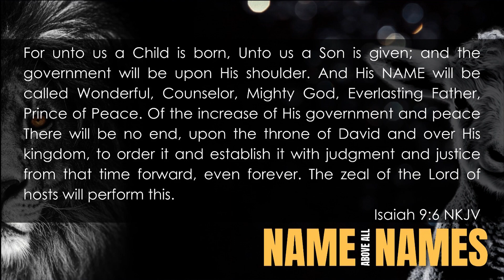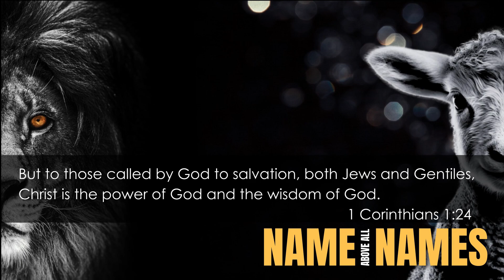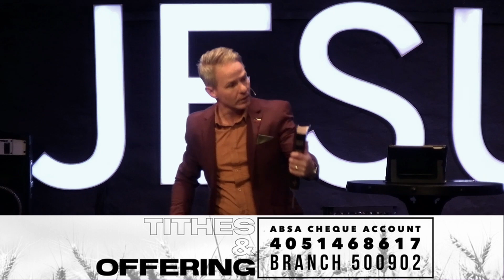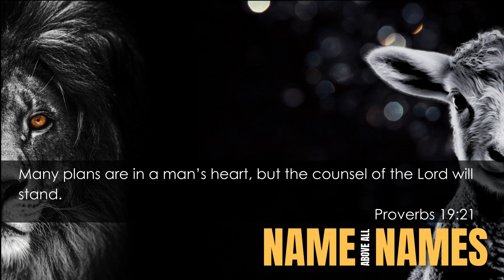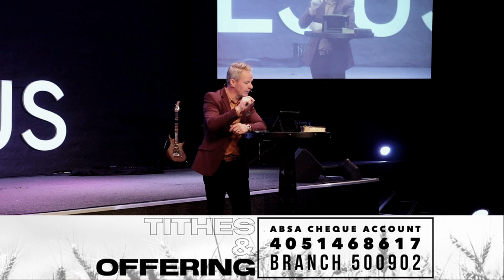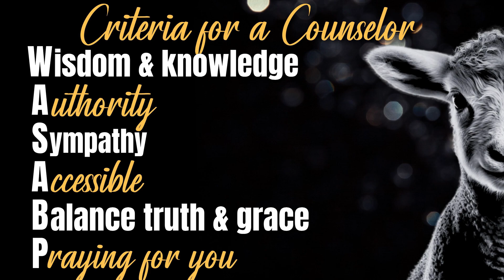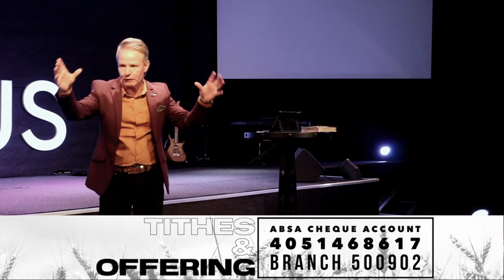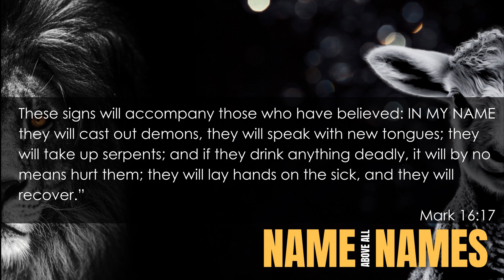WONDERFUL COUNSELOR MIGHTY GOD: PS JAN VAN REENEN